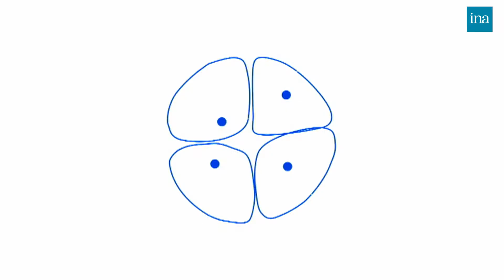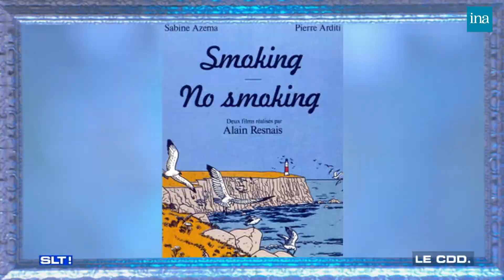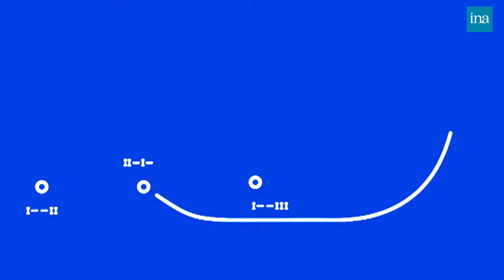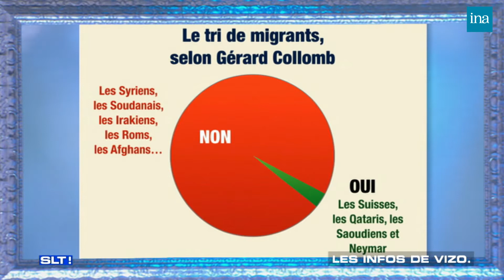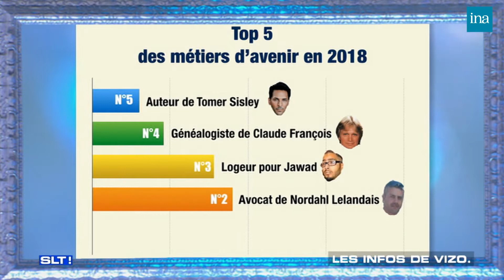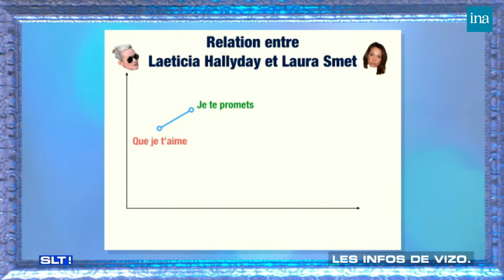Salut Les Terriens ! De Thierry Ardisson avec Pierre Arditi, Christian Estrosi … | INA Arditube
Les Terriens Du Samedi ! | C8 | 17/02/2018
Thierry Ardisson reçoit  Pierre Arditi, Christian Estrosi, Manu Payet, Laura Laune, Thierry Beccaro